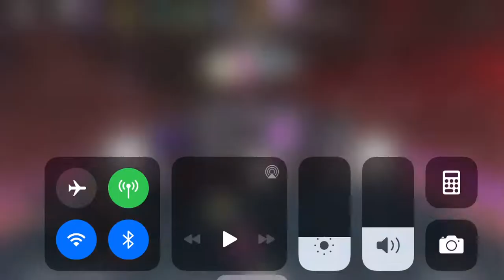Funky friday but something’s not right